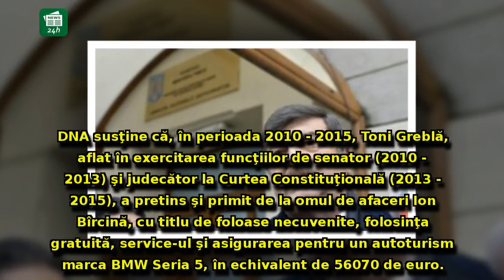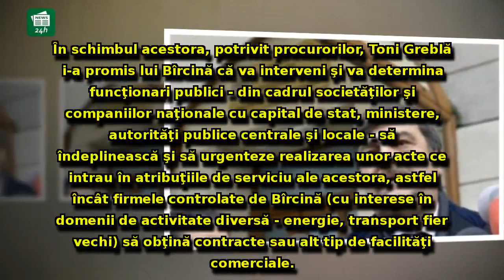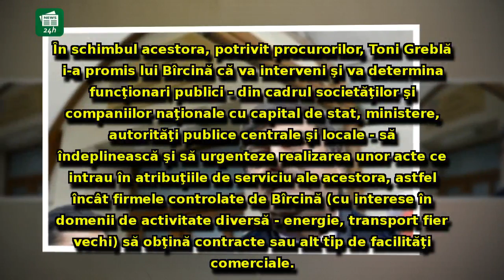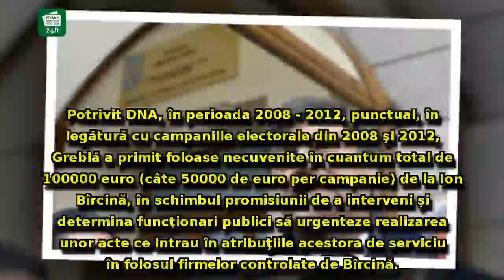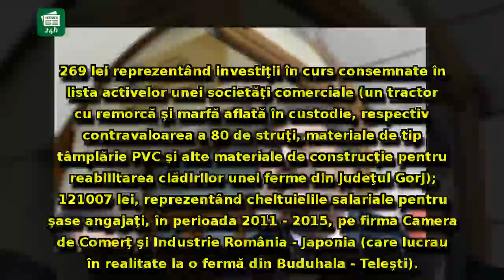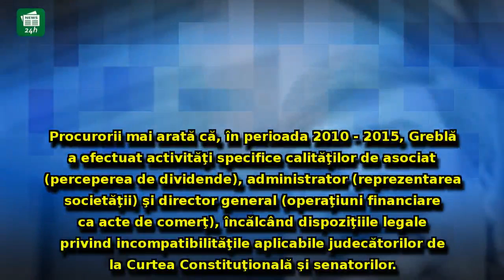Anunțul magistraților în dosarul lui Toni Greblă, fostul judecător al CCR: DNA a cerut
Anunțul magistraților în dosarul lui Toni Greblă, fostul judecător al CCR: DNA a cerut ÎNCHISOARE CU EXECUTARE